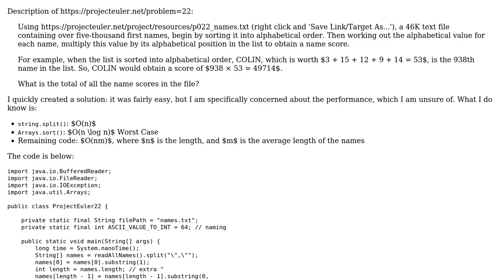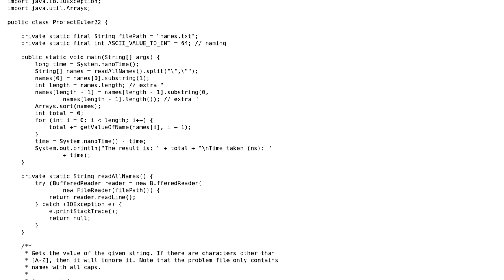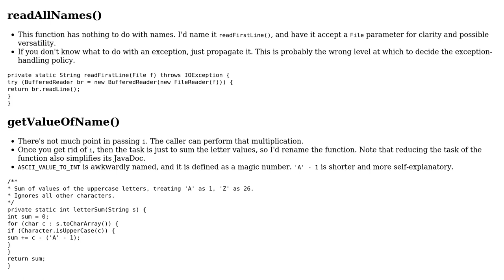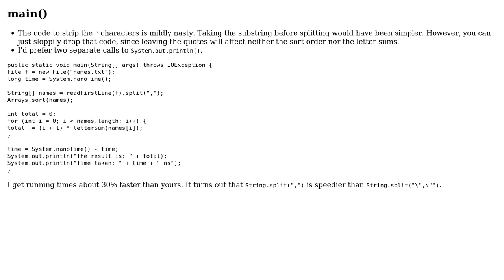Project Euler 22: Names scores (2 Solutions!!)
Project Euler 22: Names scores

With thanks & praise to God, and with thanks to the many people who have made this project possible! | Content (except music & images) licensed under CC BY-SA | Music | Images & others | With thanks to user TheCoffeeCup user Deduplicator user 200_success and the Stack Exchange Network Trademarks are property of their respective owners. You are responsible for your own actions.